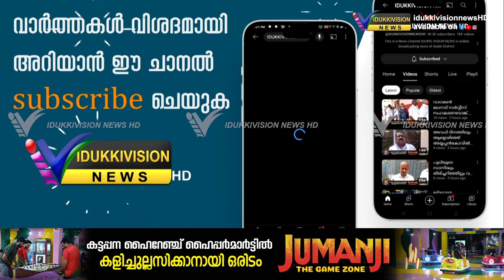നെടുങ്കണ്ടം ഉപജില്ലാ സ്‌കൂള്‍ ശാസ്‌ത്രോത്സവം വണ്ടന്‍മേട് സെന്റ്.ആന്റണീസ് ഹൈസ്‌കൂളില്‍ നടന്നു